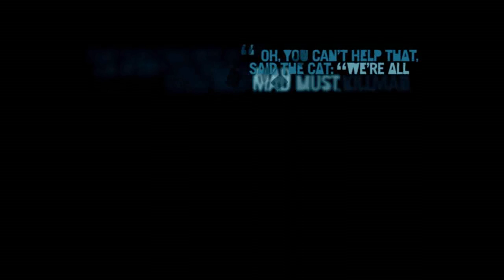Прохождение Far Cry 3 Ч.18- Служба спасение воинов.